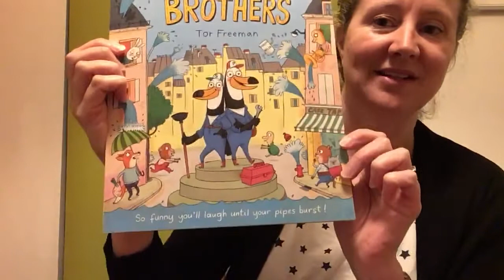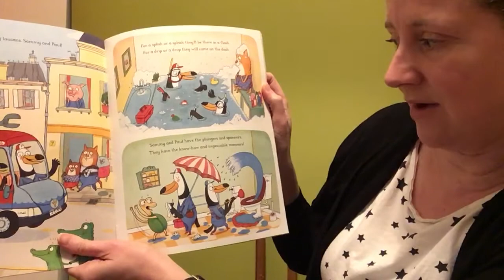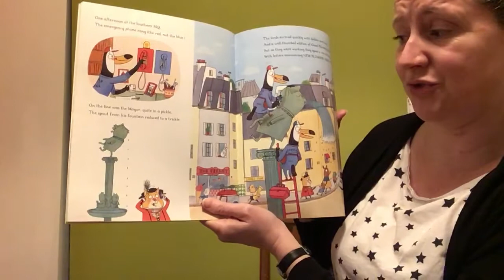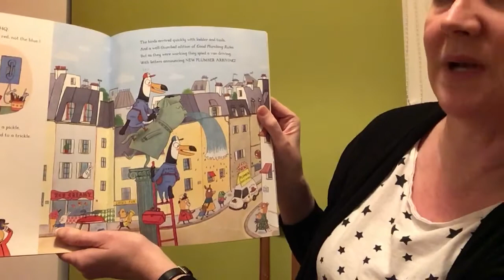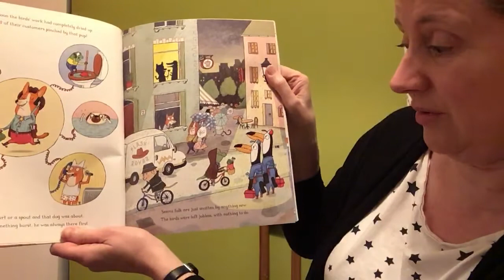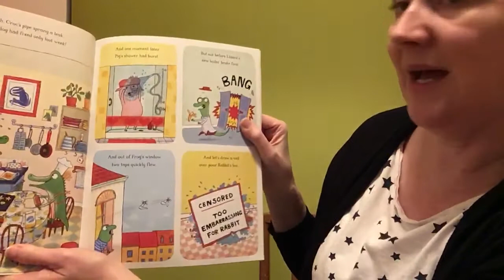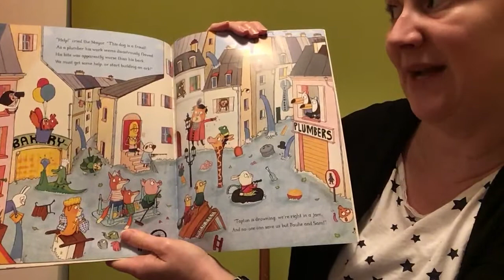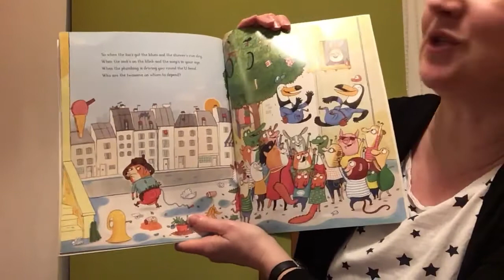Mrs Sinclair’s Story Blanket- The Toucan Brothers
Mrs Sinclair reads The Toucan Brothers.